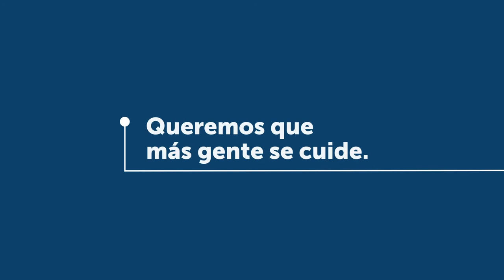Curso de RCP